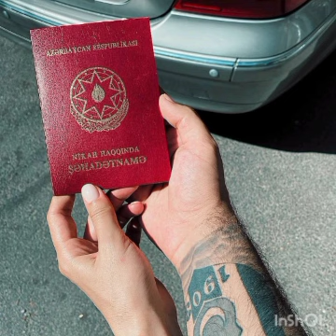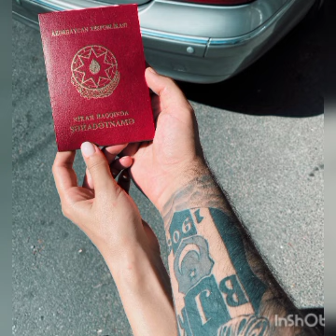İBRAHİM ÇİNGİZ VE AYDAN AXUNDOVANIN TOYU OLACAQ!